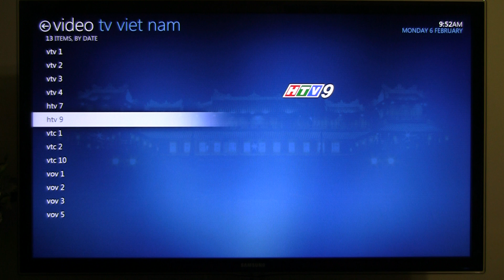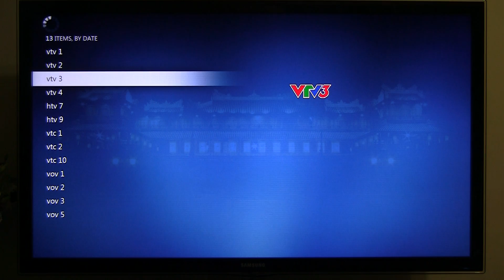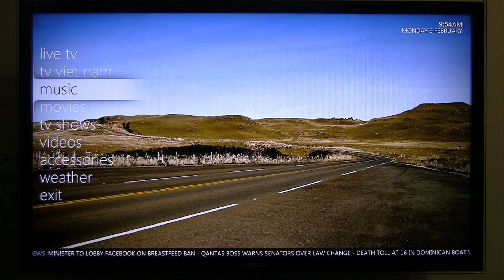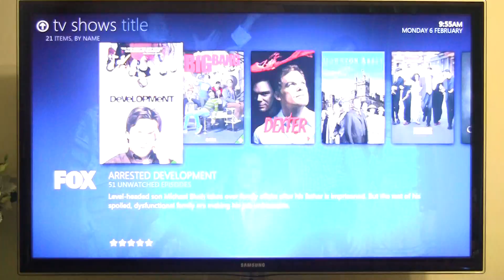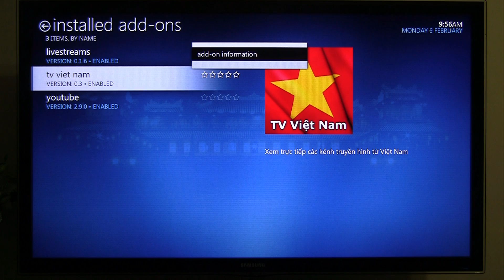xbmc & live tv viet nam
The plugin is now available on the xbmc official repository. In order to install the plugin, all you need to do now is this one step: Go to Settings / Add-ons / Get Add-ons / XBMC.org Add-ons / Video Add-ons / TV Viet Nam.